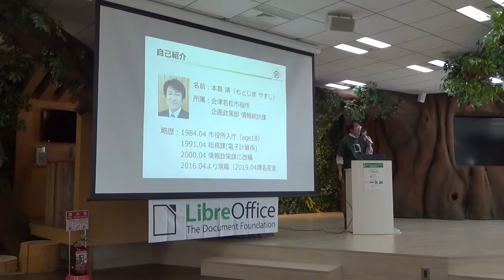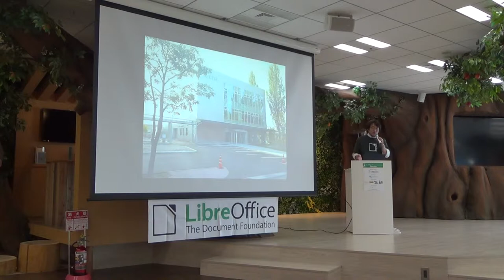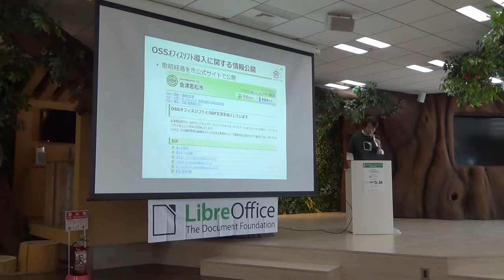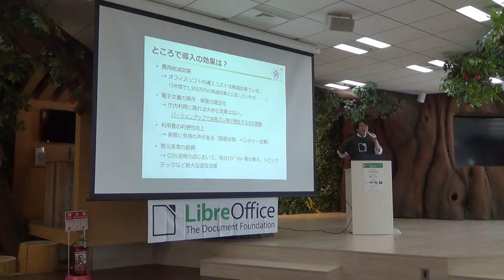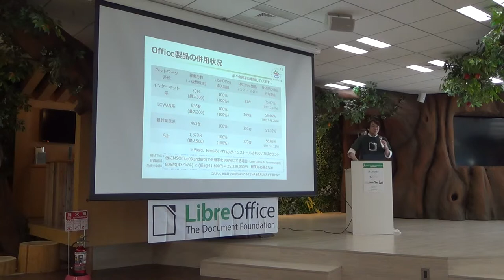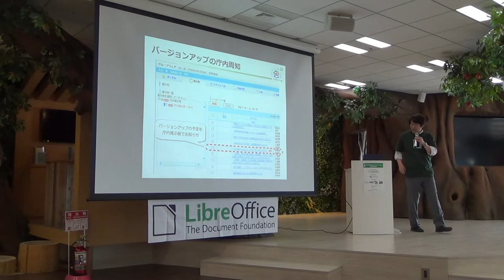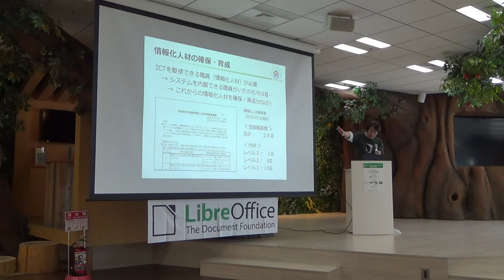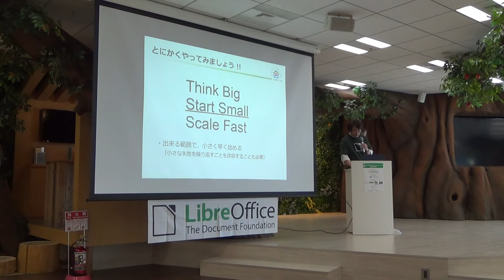LibreOffice Asia Conference 2019: 会津若松市 LibreOffice導入事例